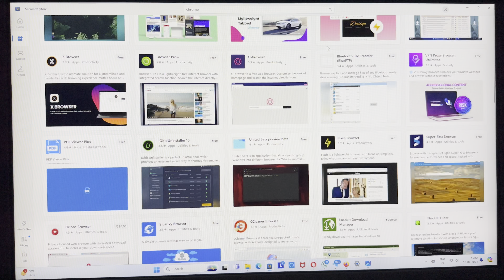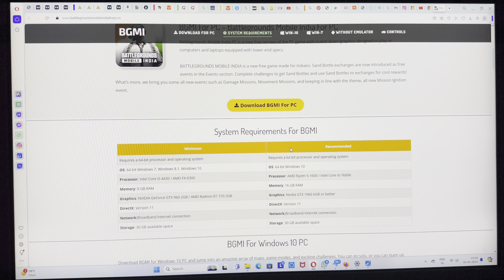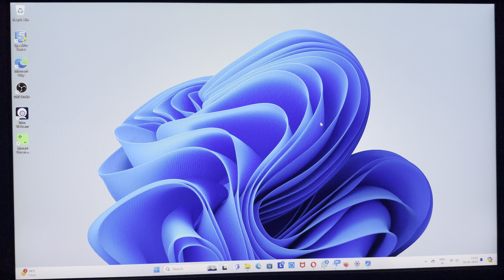How To Download & Play BGMi On Laptop & Computer, BGMi Kaise install Kare PC Laptop Mein 2024